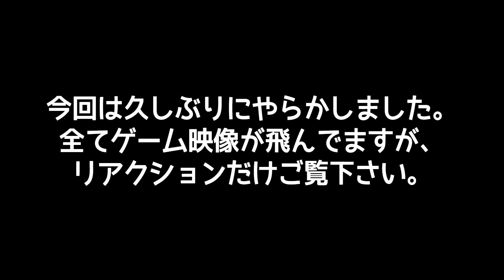【ツムツム】新ツム確率アップで事故った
ツムツム無課金コンプリートへの挑戦#18
2月の新ツム確率UPがはじまりました！
三銃士狙いで頑張ってたのに…

・ママにゲーム隠された！2
・スクラッチで一攫千金を狙う！
・マインクラフトミニフィギュア開封シリーズ

【ちーちゃんねるライブ】

【ちーちゃんねるのホームページ】
動画に合わせて毎日ブログも更新中！